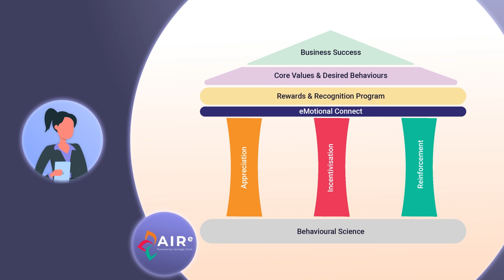How can employee recognition reignite productive behaviors at work? | Vantage Circle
Are you an HR professional facing slower company growth and declining productivity levels? Discover how to revitalize employee productivity through nurturing productive behaviors using Vantage Circle's impactful Recognition and Rewards (R&R) platform.

Our behavioral science-backed R&R platform is developed using our proprietary AIRe framework, aligning with your company's core values and fostering a culture of employee recognition.

In this video, learn how Vantage Circle's R&R platform seamlessly integrates with popular work tools like Microsoft Teams, ensuring that every employee, including field employees, is recognized for their efforts at work.

Moreover, recognized employees earn Reward Points, redeemable from a comprehensive global rewards catalog, which motivates others to adopt productive behaviors.

Join us in exploring how fostering productive behaviors can help you enhance employee productivity and achieve significant business growth. Watch the video and learn more.